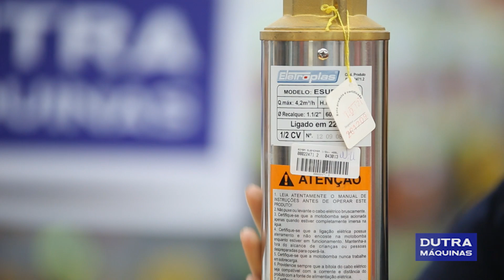Conheça a Bomba Submersa para Água Limpa ESUB4/4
Apresentamos a Bomba Submersa ESUB4/4, a solução perfeita para suas demandas de bombeamento de água limpa. Neste vídeo, você vai descobrir todos os benefícios e recursos dessa bomba versátil e eficiente.

Aprenda como utilizá-la corretamente, desde a instalação até a manutenção básica. Saiba como a ESUB4/4 pode facilitar tarefas como drenagem de piscinas, esvaziamento de porões e cisternas, irrigação de jardins e muito mais.

Exploraremos suas características, como a potência do motor, capacidade de vazão e pressão de trabalho, garantindo que você faça a escolha certa para suas necessidades. Assista agora e descubra como a Bomba Submersa ESUB4/4 pode tornar o seu trabalho com água limpa mais prático e eficiente!